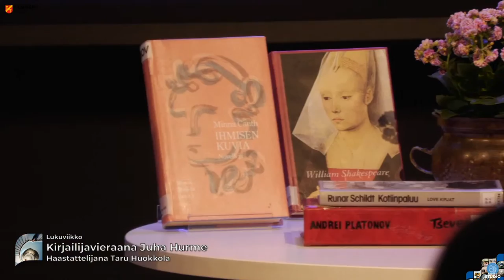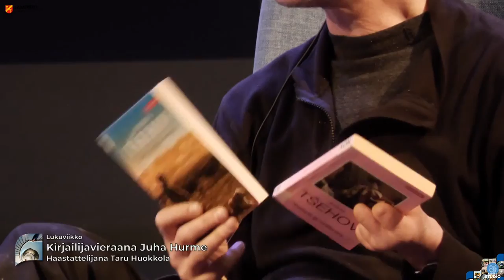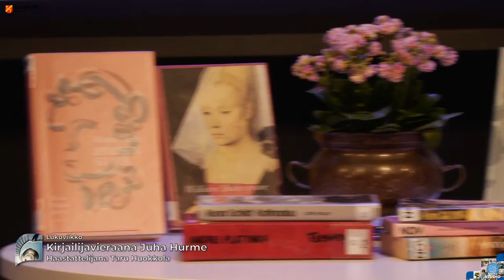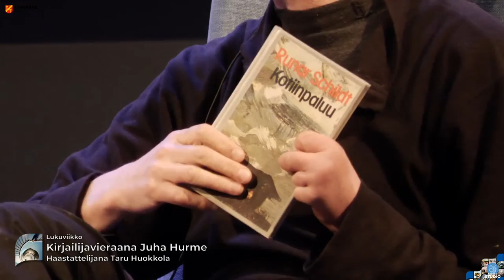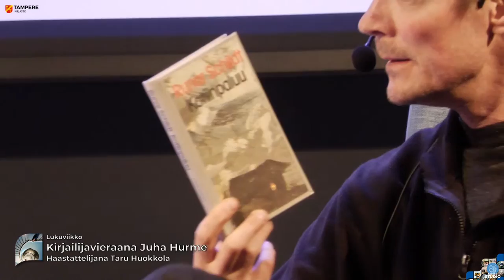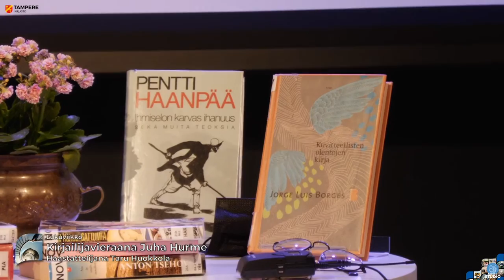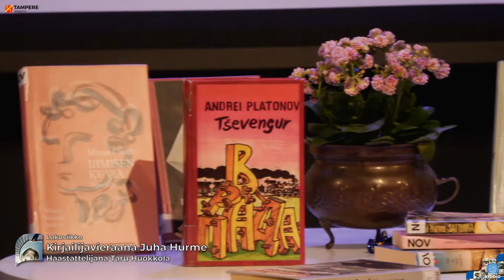Lukuviikko: Kirjailijavieraana Juha Hurme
Juha Hurme - yksi Suomen arvostetuimmista ja kiinnostavimmista kirjailijoista ja teatteriohjaajista vieraili 8.4.2022 Tesoman kirjastossa. Hurmeelta julkaistiin syksyllä 2021 käännösteos Aleksis Kiven klassikkoteoksesta Seitsemän Veljestä. "Vihakiiski, kämäleuka, kavun napu, minun tulee sinua armo". Mitähäh? Tapahtuma oli osa Metso STUDIOn kevään 2021 tuotantoa.

Tampereen kaupunginkirjasto on osa PIKI-kirjastoa. PIKI-kirjastot on Pirkanmaan kaupungin- ja kunnankirjastojen muodostama seudullinen verkosto eli kirjastokimppa.

PIKI-kirjastot
Tampereen kaupunginkirjasto